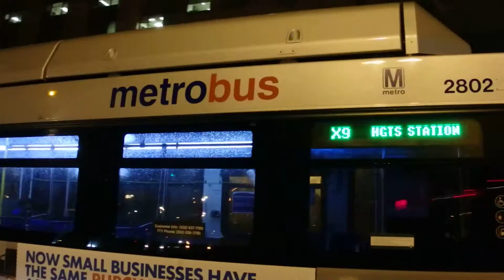WMATA Metrobus 2007 New Flyer Industries C40LFR 2802 on Route X9